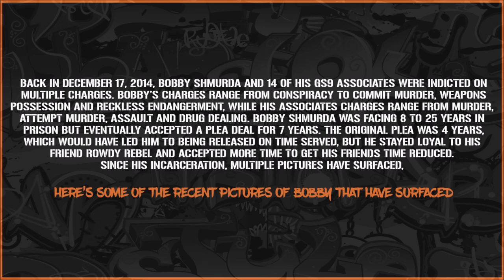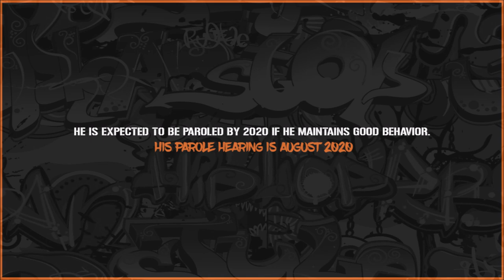Bobby Shmurda New Prison Photos Surface As He Serves His Time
Earlier this year, the news was revealed that Bobby Shmurda could be eligible for parole as early as 2020. Now, new photos of the rapper in prison have surfaced.